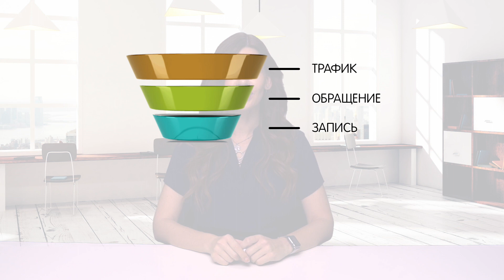Как Привлечь Больше Клиентов? Мастеру Маникюра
Как Привлечь Больше Клиентов?

💅🏻  Обучение маникюру и педикюру

♡Следуйте за Анастасией в Instagram, чтобы читать советы и лайфхаки ежедневно

💅🏻 Заглядывайте к нам в Instagram, чтобы читать советы и лайфхаки ежедневно